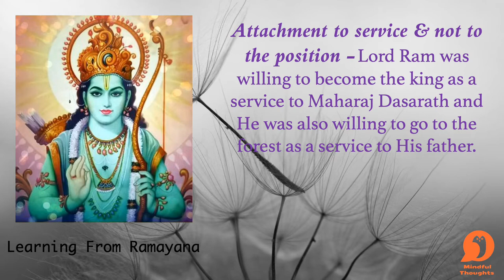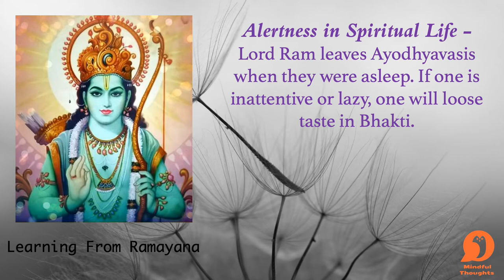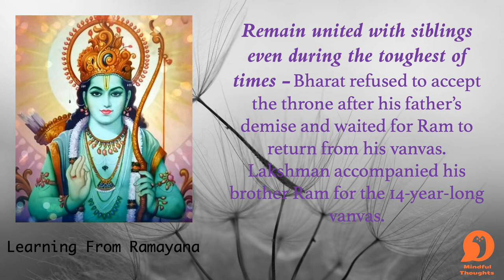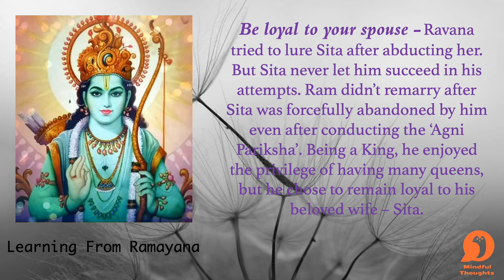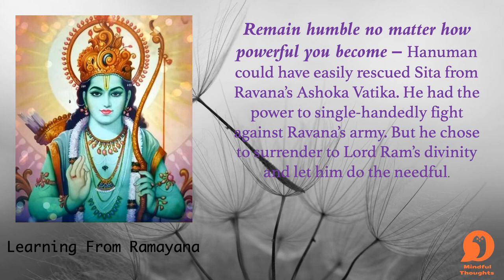A lessons Learning From Ramayana | Lord Ram | Sita | Part1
Power of Bad Association: It was a known fact in Ayodhya that Kaikeyi loved Lord Rama more than his own son Bharath, then how could she become so evil. It is by her bad association with Mantara.

Attachment to service & not to the position: Lord Ram was willing to become the king as a service to Maharaj Dasarath and He was also willing to go to the forest as a service to His father.

Mission of Life should be to vanquish the demoniac tendencies in our heart: Lord Ram’s purpose to kill the demons was fulfilled by His banishment to the forest.

Ram or Aaram, A test for every seeker: Citizens of Ayodhya wanted to go with Lord Ram to forest and leave behind all the comforts (Aaram) of the City Ayodhya.

Alertness in Spiritual Life: Lord Ram leaves Ayodhyavasis when they were asleep. If one is inattentive or lazy, one will loose taste in Bhakti.

Respect elders and be duty bound towards parents – Ram left for vanvas after his step-mother expressed her desire to see biological son Bharath as the future king of Ayodhya.

Remain united with siblings even during the toughest of times – Bharat refused to accept the throne after his father’s demise and waited for Ram to return from his vanvas. Lakshman accompanied his brother Ram for the 14-year-long vanvas.

Be loyal to your spouse – Ravana tried to lure Sita after abducting her. But Sita never let him succeed in his attempts. Ram didn’t remarry after Sita was forcefully abandoned by him even after conducting the ‘Agni Pariksha’.

Being a King, he enjoyed the privilege of having many queens, but he chose to remain loyal to his beloved wife – Sita.

Choose the path of righteousness – Vibhishana, younger brother of Ravana chose to not support his sibling in the war against Ram. He knew his brother had committed a sin by abducted someone—a married lady.

Remain humble no matter how powerful you become – Hanuman could have easily rescued Sita from Ravana’s Ashoka Vatika. He had the power to single-handedly fight against Ravana’s army. But he chose to surrender to Lord Ram’s divinity and let him do the needful.

Never consider anyone inferior – Mighty prince Ram took the help of Vanar sena (monkey army) to build a bridge (Ram Setu) so that he could reach Lanka to free Sita. The little monkeys not just helped him build the setu but also took part in the war against Ravana.